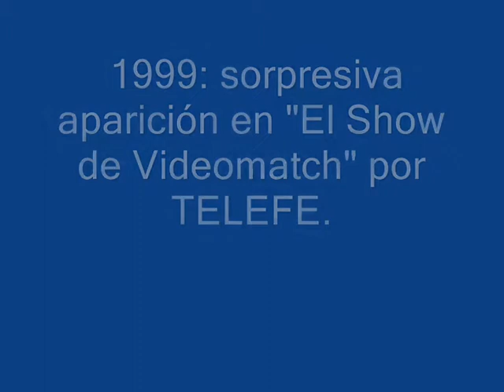1999, Marcelo Tinelli presentando a Alejandro Althabe imitador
El Show de Videomatch  1er. programa del ciclo 99